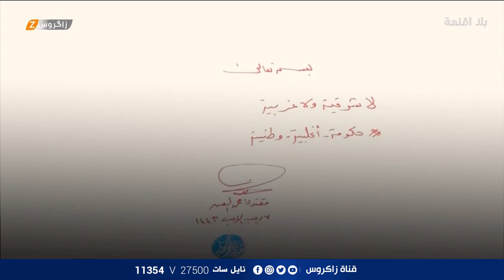قاآني يحمل رسالة من طهران.. والصدر يرد على هذه الرسالة، | بلا أقنعة مع هيفاء الحسيني